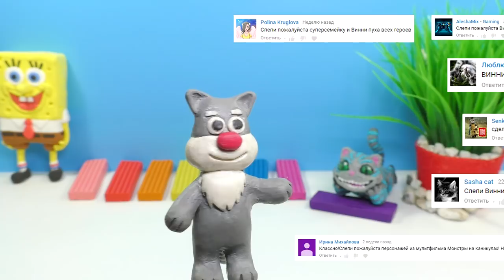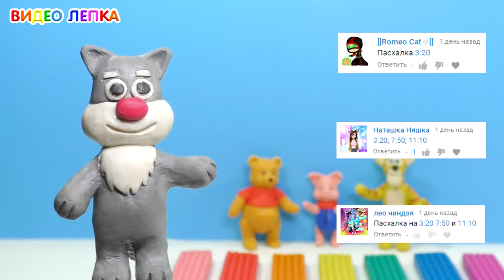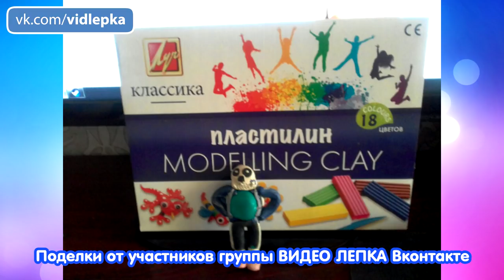ЛЕПИМ ВИННИ ПУХА, ПЯТАЧКА И ТИГРУ из пластилина | Видео Лепка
Как слепить Винни Пуха и его друзей - Пяточка и Тигру. Винни Пух, Пятачок и Тигра из пластилина. История появления Винни Пуха и других персонажей, писатель Алан Александр Милн.